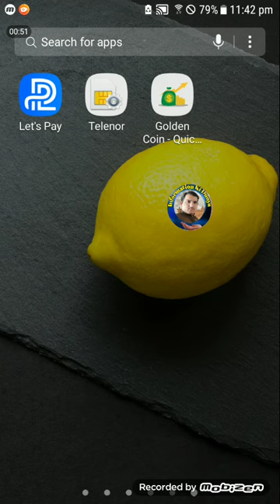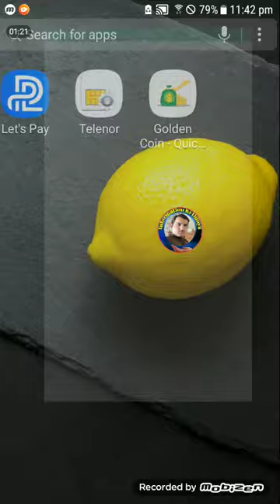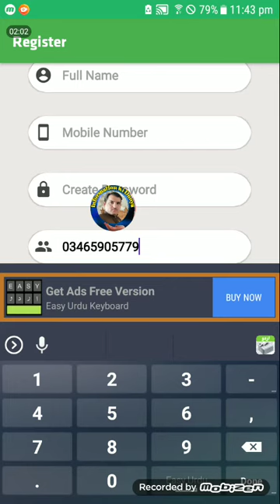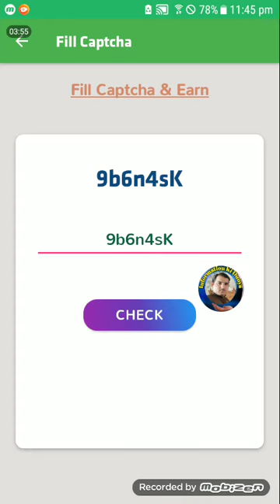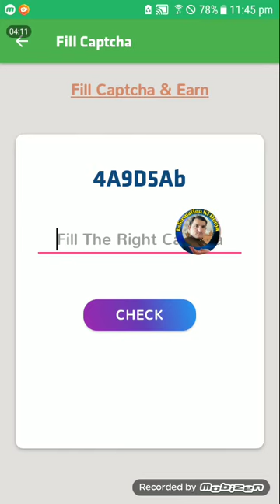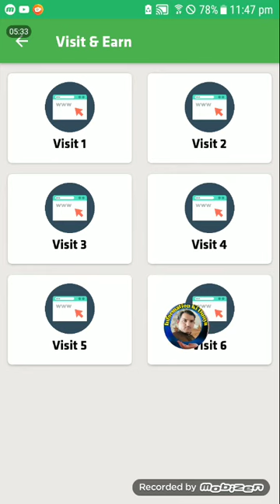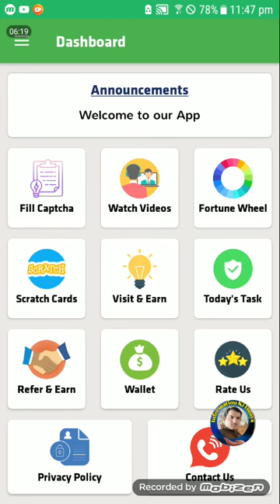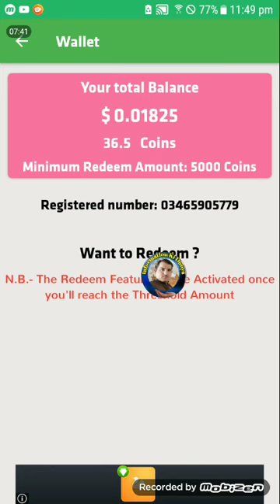How to earn money in pakistan 2020 golden coin aap paisa kmayen 2020 main gher baith ker hzaron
Is aap ko istimal kr k aap paise kma skte hain dosto playstore per available h ap try zroor krin